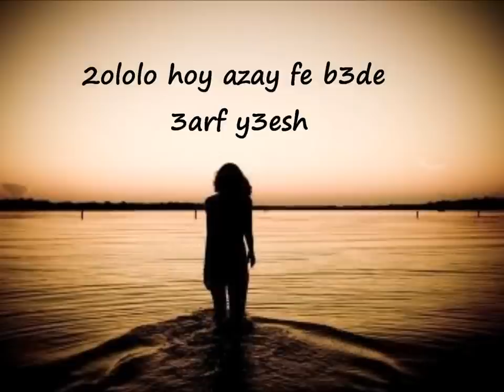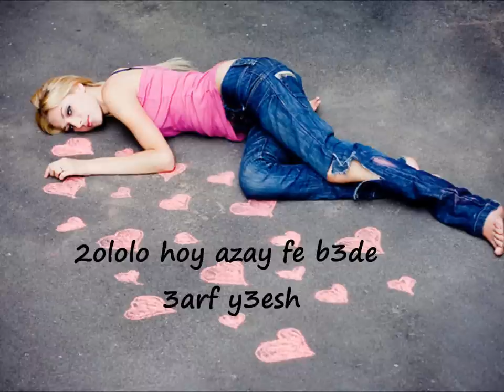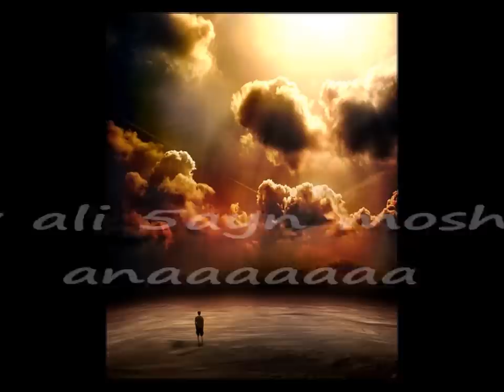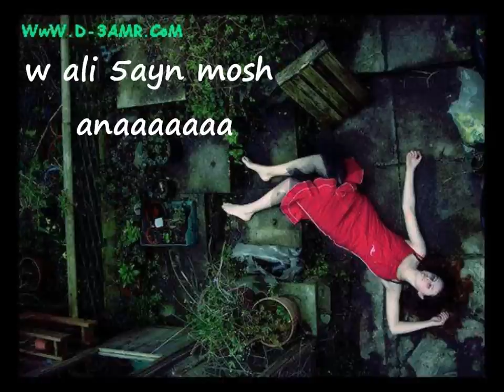ابراهيم الحكمي-ما تفكرونيش-Ma atfkronish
متفكرونيش .. سيبوني انسي اللى جرحنى عشان اعيش
متفكرونيش .. قولوا هوا ازاى فى بعدي عارف يعيش
لا تفكرونى بيه ولا عايزه اشوفه تانى
اهوو ده اللى باعني و فى يوم خدعنى و سابلي قلبي فى نار
اسألوه عملي ايه شوفه عنيه و اسألوها
هيقولكم هيبان عليه انه ضيع حبنا
وانه كان كداب معايا و انه خاين مش انااا